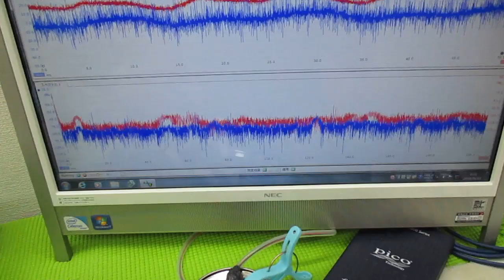メガヘルツの超音波発振制御プローブを利用した実験動画 ultrasonic-labo